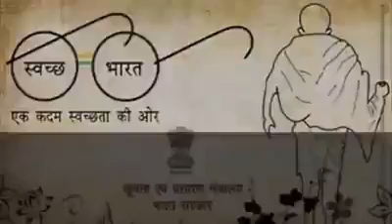इस वीडियो को देख कर आप भी भारत स्वच्छ अभियान पर लग जायेंगे !!!!